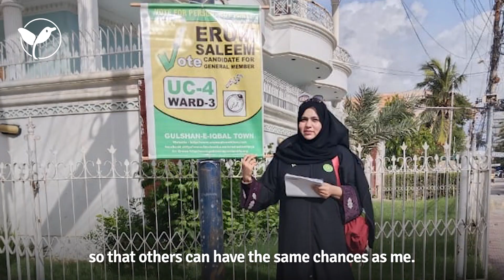Support women making change across the Asia-Pacific